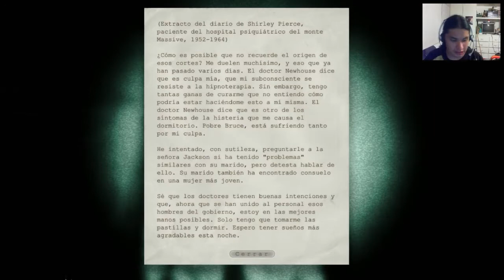pasemos miedo con Outlast ep. 14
LEEME AMIGO CLIC EN MOSTRAR MAS

Informacion necesaria:
computadora:
Sistema operativo: Windoes 7 Ultimate 64 bits
Placa madre/Motherboard: GIGABYTE G1.Sniper B5
CPU: Intel Core i5-4430 CPU 3.00GHz 4 CPUs
Tarjeta grafica: GeForce GTX 760
Ram: kingston 16 GB DDR3
Disco duro: 2 TB HDD
Gabinete: Cooler Master
Webcam: Microsoft lifecam hd 3000
Microfono: Perfect Choice PC-110293, gigaware 43-079
Laptop: Compaq Presario Cq40
Capturadora: Easy cap y pinnacle dazzle dvc 170
Televisor: Toshiba Led TV Slim 32l1400 (32")

Camara: Toshiba Camileo x100

Programas:
Para grabar el juego: Mirillis action 1.14.2.0
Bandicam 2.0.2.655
Para streaming: OBS (Open Broadcaster Software)
Editor: Sony vegas pro 12
Editor de imágenes: GIMP 2.8
Photoshop CS5
Editor de audio: Audacity
Otros:
Loquendo TTS Director 7